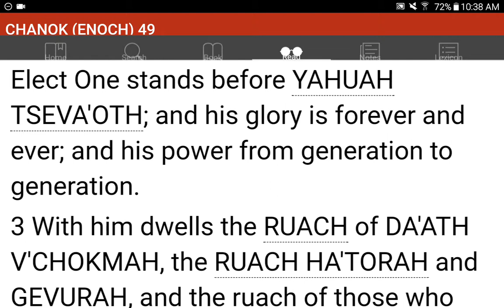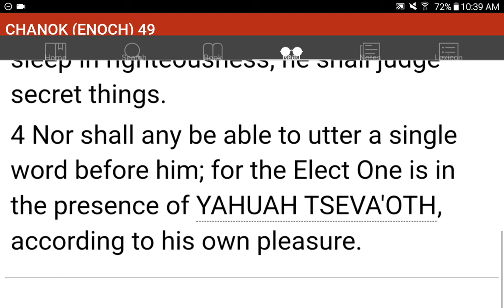💜h?™ "What's the MOST HELPFUL & SIMPLEST WAY that WORKS?"™ GIVE 1P/Month NOW! GCash